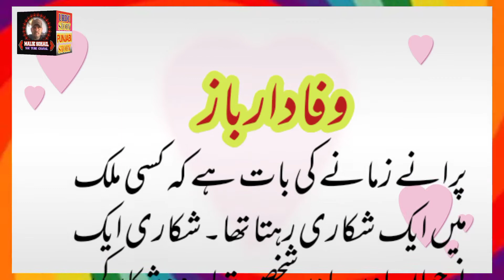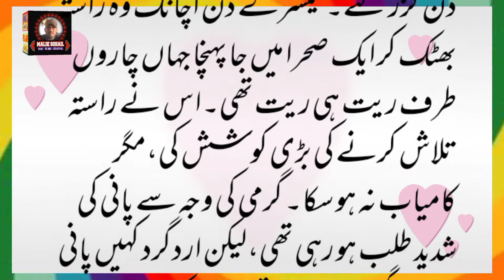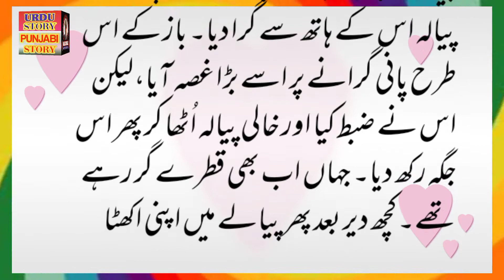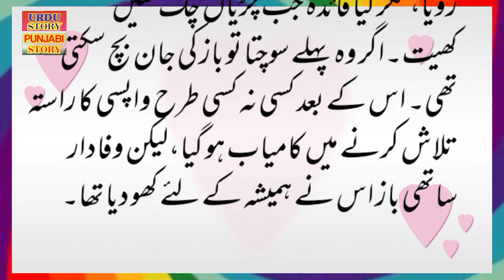آج کی کہانی ( وفادارباز)